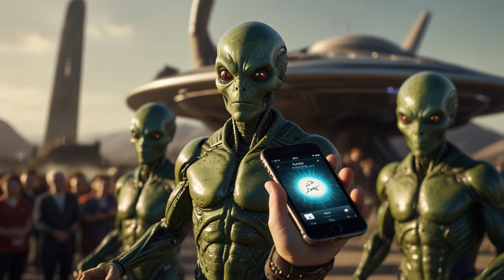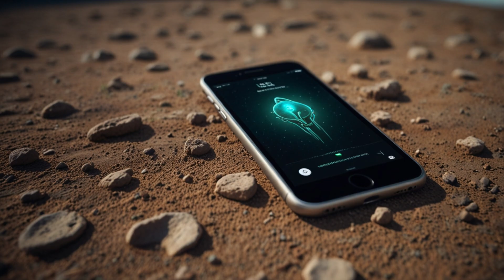WHAT IF! Aliens Forces You To Build An iphone From Scratch